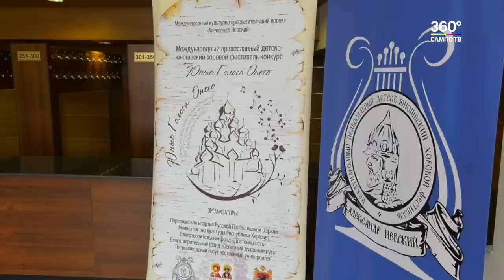В Петрозаводске открылся Международный православный хоровой фестиваль «Юные голоса Онего»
В Петрозаводске открылся Второй Международный православный хоровой фестиваль-конкурс «Юные голоса Онего». Фестиваль входит в Международный культурно-просветительский проект, приуроченный к празднованию 800-летия со дня рождения Александра Невского в 2021 году.